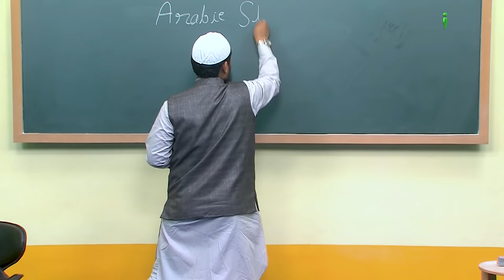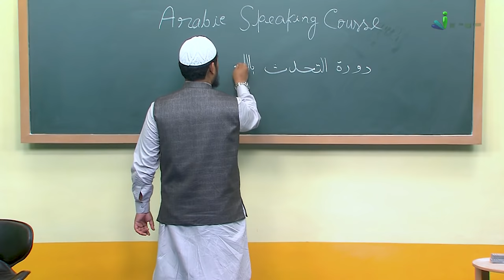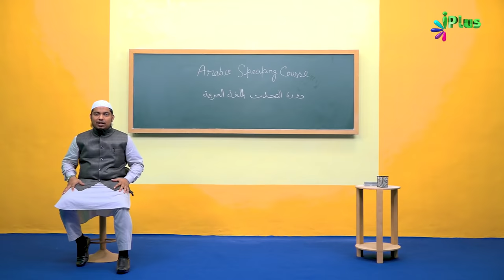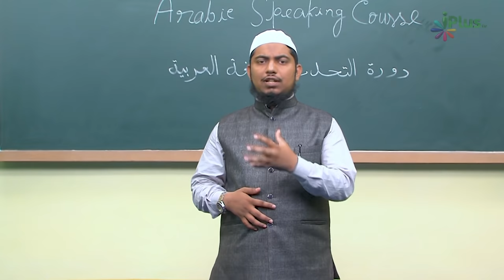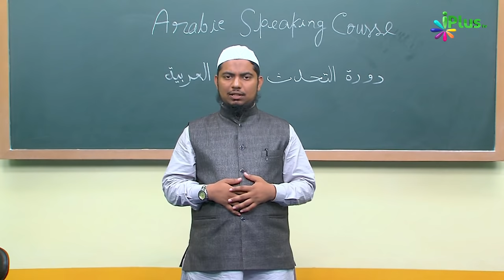Arabic Speaking Course Episode 01 | Arbi Bolna Sikhe Hindi Me | Sk. Ataur Rahman Sanabili | iPlus TV